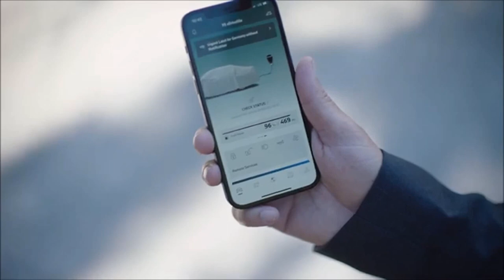Novos BMW X5 e X6 2023